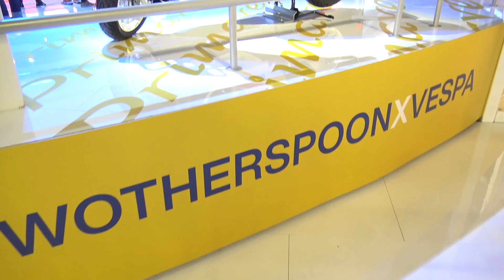2020 Vespa Primavera Sean Wotherspoon World Premiere Walkaround EICMA 2019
motorcycle presented at EICMA  /Esposizione Internazionale Ciclo Motociclo e Accessori/2019 Fiera Milano Rho Italy